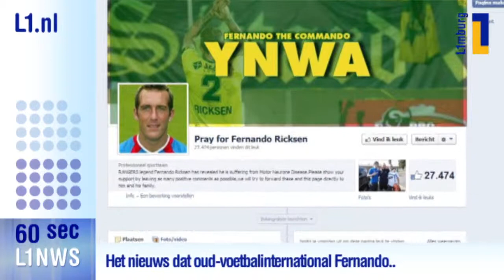L1 Nieuws in 60 seconden